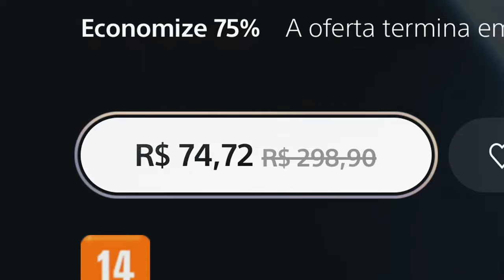🚨[IMPERDÍVEL] STAR WARS: JEDI FALLEN ORDER DELUXE EDITION ESTÁ EM PROMOÇÃO ABSURDA! CORRE!!!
Star Wars: Jedi Fallen Order Deluxe Edition está na Promoção de Final de Semana na PSN e você não pode deixar essa passar!!!

Temos um Grupo de Ofertas no Telegram!

🔻🔻 CONECTE-SE COMIGO 🔻🔻

- Jogue comigo
- Emotes únicos
- Grupo exclusivo no WPP e muito mais!!!

Kallil Augusto